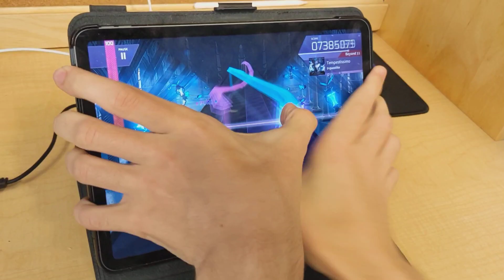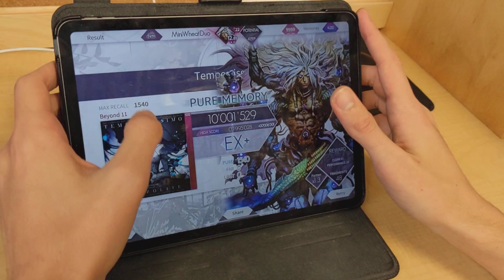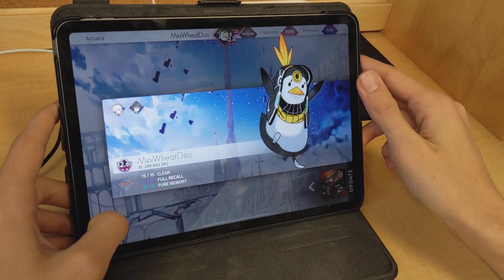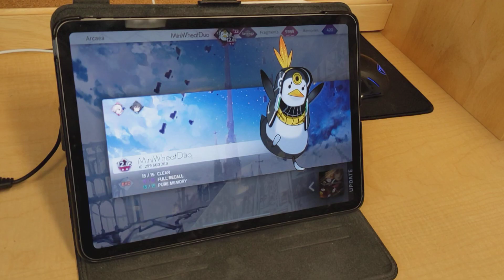{Tablet Thumbs Play} Tempestissimo (beyond) PM!!!!! [Arcaea]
The last song has finally been beaten, g fucking g

No long description for me to write but thanks to the boys for inspiration and I’m really happy it’s finally done.  First in America babeyyyyyyy

PM max -11
Player: MiniWheatDuo
iPad pro 2020 11inch
Speed: 4.5